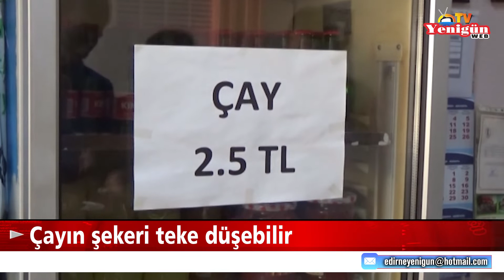Çayın şekeri teke düşebilir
Çay ve şekere gelen zam kahvehane, çay ocağı ve kafe işletmelerini zor soktu. Ambalajlı tek şeker 50 kuruşa yükselirken çayın yanında gelen 2 ambalajlı şeker sayısı gelen zamla teke düşecek gibi duruyor.